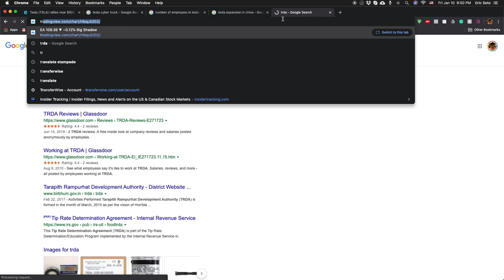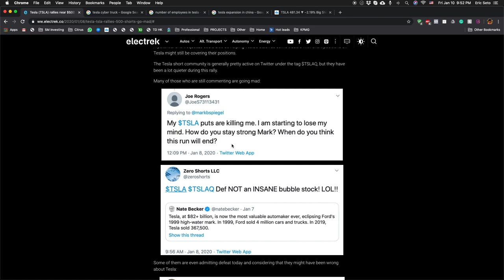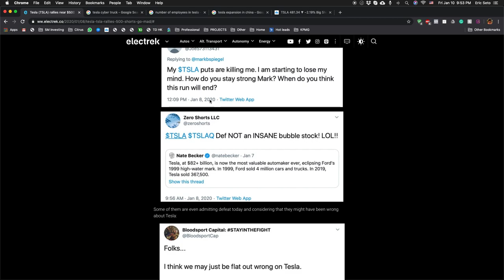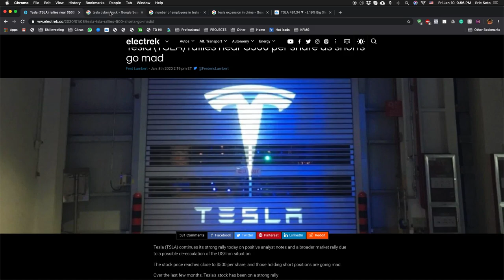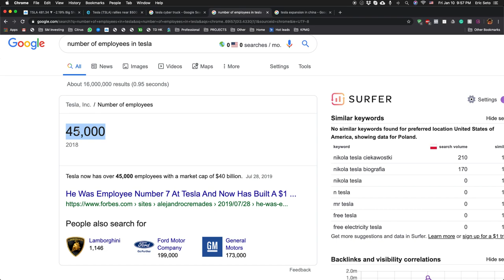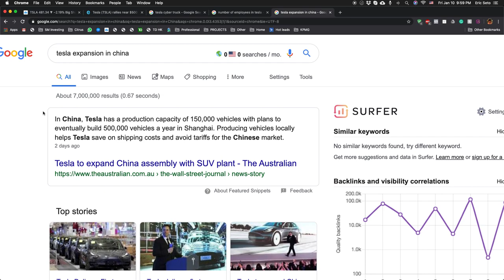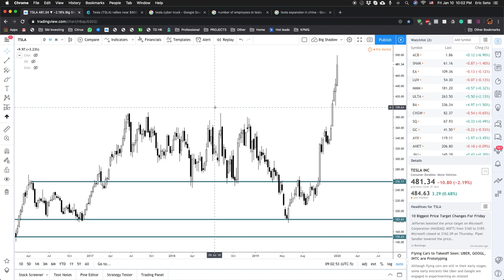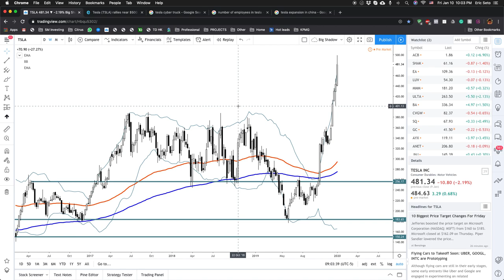Why you shouldn't short Tesla? (Danger of stock options) - Stock investing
In this video about stock investing, you will learn about the danger of shorting Tesla as a stock.

🎁How to get 30% from the stock market in the next 12 months (free case study):

🎭 Investing Accelerator program! We're open for enrollment! Schedule a FREE consult to see if we're a good fit! :

📚 Check out my free course HOW TO SET UP YOUR CHART and learn the techniques and indicators that helped me achieve 30% per year:

💵 Investing Accelerator achievements to date:
* 2019 Dec -Daniel earned 65% from Johnson and Johnson
* 2019 Dec - Eric earned 400% return to date
* 2019 Dec - Jon earned 52% from Electronic Arts
* 2019 Dec - Dexter earned 80% on Activision Blizzard
* 2019 Nov - Val earned 35% on MRE
* 2019 Nov - Arian earned 110% on Nvidia and 93% on Algin technology
* 2019 Nov - Li earned 65% from Activision Blizzard and 125% from Nvidia
* 2019 Oct - Caroline made 91% from Intel
* 2019 Oct - Daniel made 70% from Intel
* 2019 May- Caroline earned 79% from Facebook
* 2019 May- Yves earned 22.5% from Activision Blizzard
* 2019 Apr- Jon earned 57% from Dollar Tree
* 2019 Apr- Stacey earned 40% from Disney
* 2019 Feb- Stacey earned 40% from Starbucks
* 2019 Jan- Eric earned 300% return to date
* 2018 Aug- Benson earned 100% from AMD
* 2018 Sep- Craig earned 110% from Hasbro
* 2018 May- Eric earned over 200% return to date
* 2018 Mar- Benson earned 90% from Shake Shack
* 2016 Dec- Eric earned 102% return from Southwest Airlines due to airplane delays
* 2016 Nov- Eric earned his first 88% from Teck resources after the oil price crash